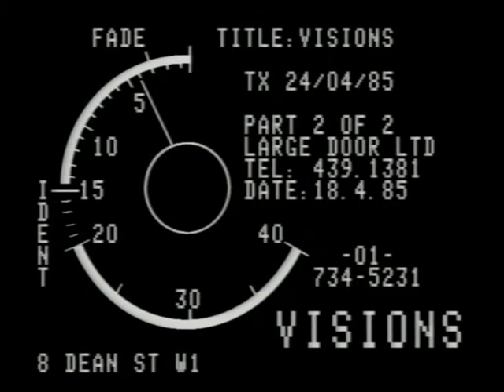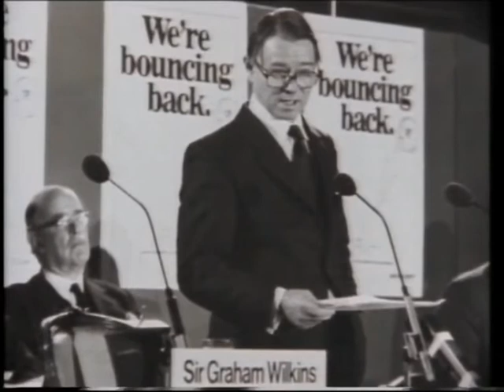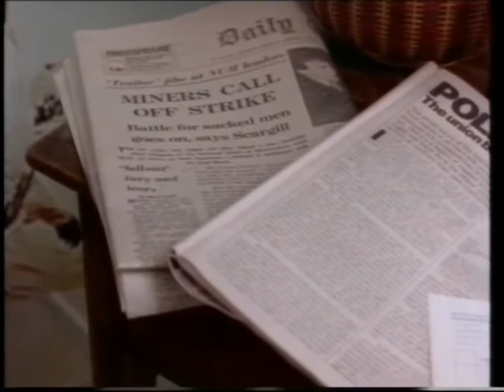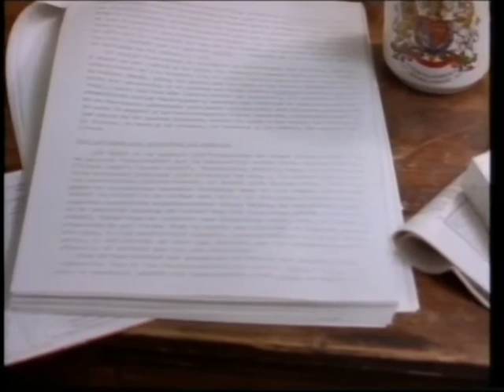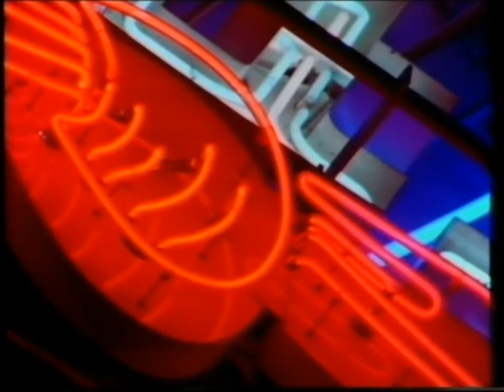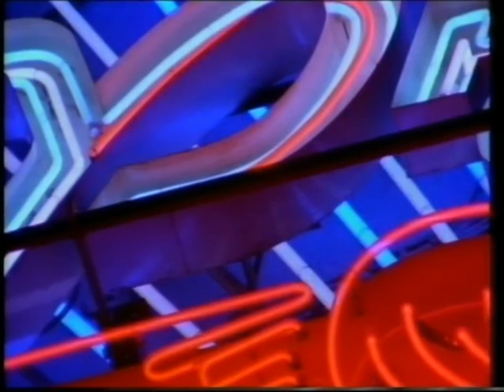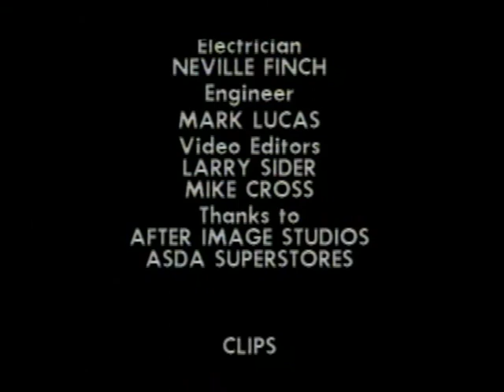A Dream from the Bath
Radical filmmaker Marc Karlin's personal view of British cinema, its past and future, its strengths and weaknesses. A film essay made for Channel 4's Visions series, shown as part of a programme on the politics of British cinema, 24 April 1984